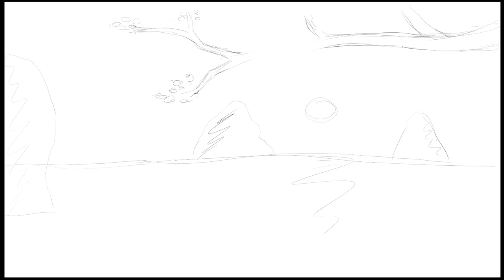Halong Bay | Photoshop | Digital Painting Timelapse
Discover the drawing process of my first digital painting on Photoshop inspired by my memories of Halong Bay in Vietnam. Enjoy this timelapse video from the beginning to the end of my creation. Sit back, take a breath and relax.

Spoiler alert:
You will see how I draw the sun, a tree, the sea and a boat on a beautiful sunset.